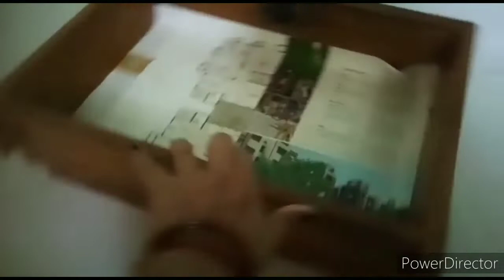DIY BOOK HOLDER||HOME MADE BOOK HOLDER||BOOK HOLDER FROM DESK DRAWER||DECORATE DESK DRAWER FROM CD'S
Hi friends,

          In this video I am decorating my desk drawer to make a beautiful book holder.If you have this kind of waste desk drawer then you can reuse it like this.

           I have 2 much waste CD's therefore I reused it like this. I have made one more video to reuse this CD's and decorated it on a plant box.
This is the link of the video.

          You can watch this video too and reuse your waste CD's.